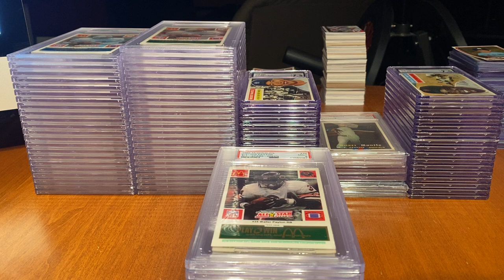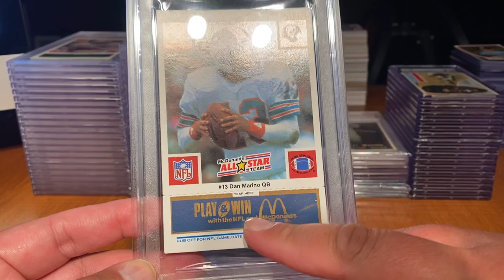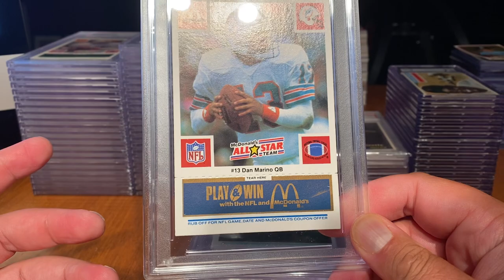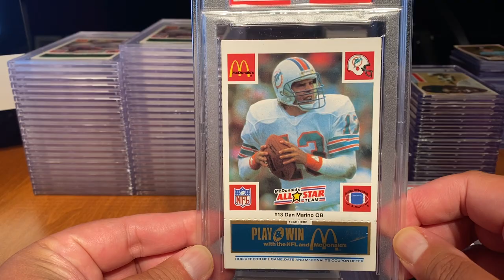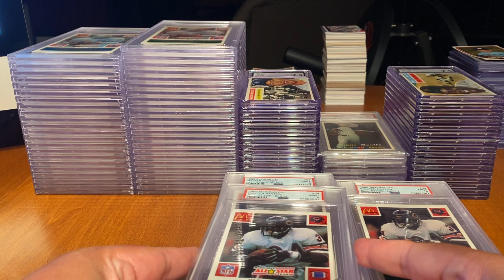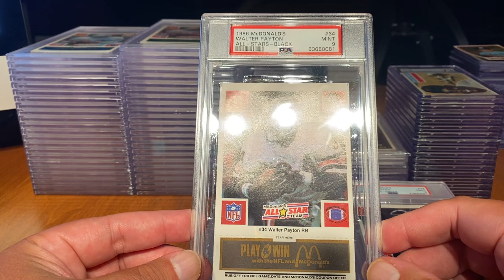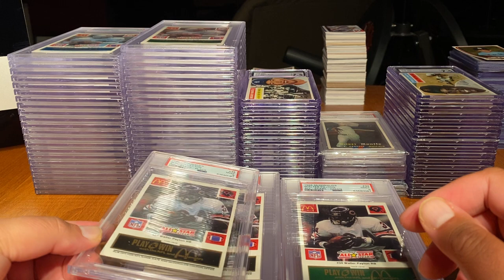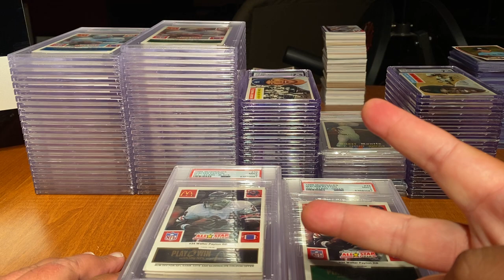1986 McDonald's All Star Football Cards: What to do, what to do?